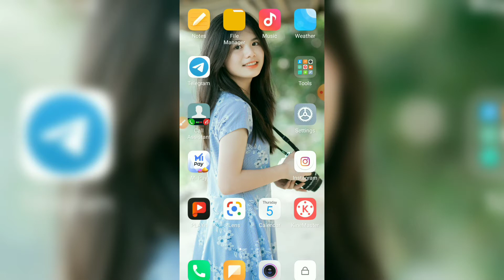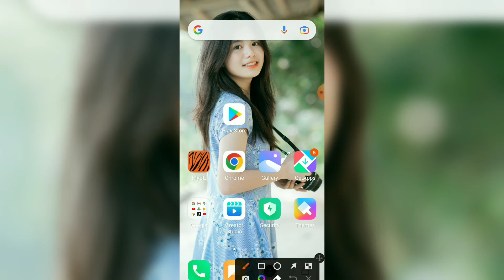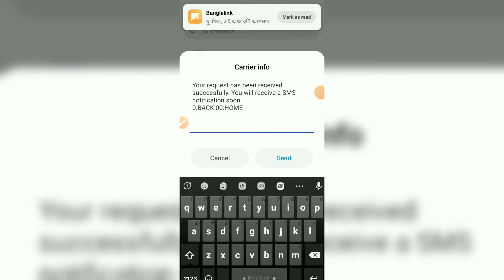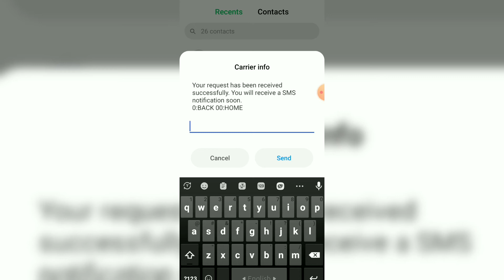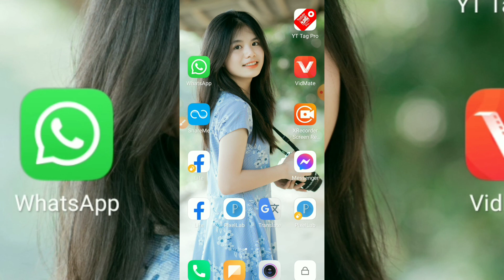Grameenphone sim or new code 2022] GP free 2 GB internet] gp free net lgp free mb offer gp free code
বিশেষ ঘোষণা লক্ষ্য করুন =~কপি করবেন না সমস্যা হবে